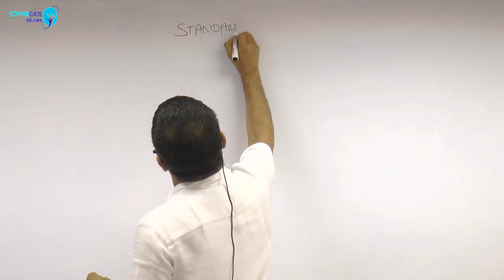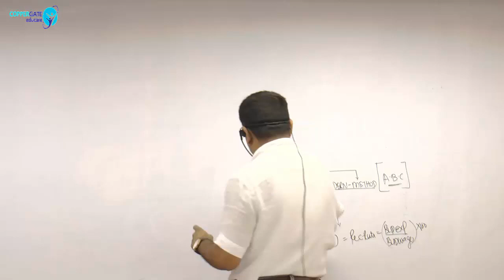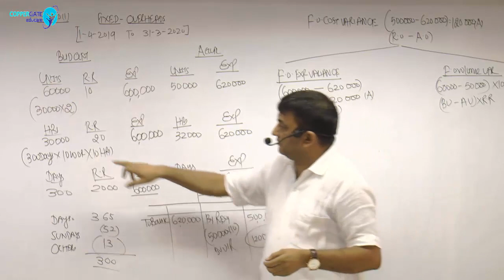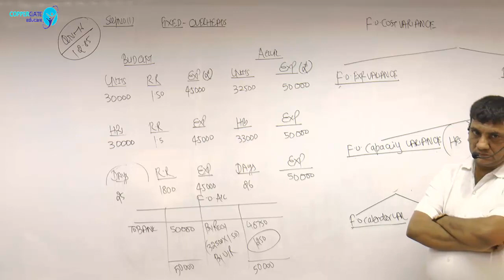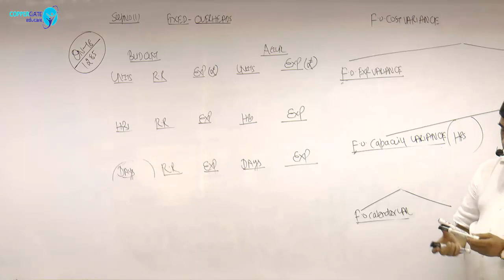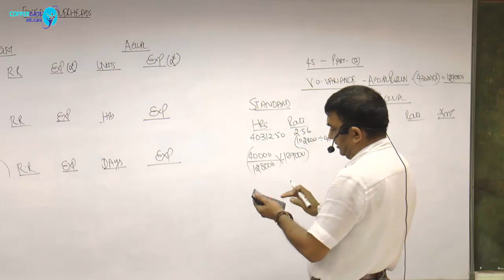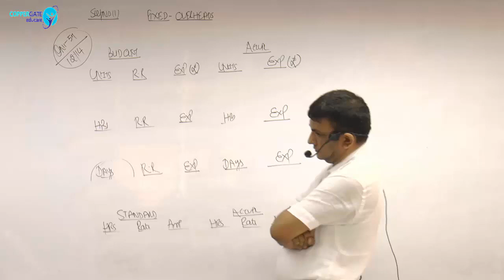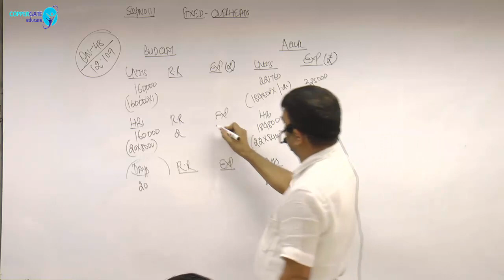CA Final - SCM & PE - Standard Costing Part-5 By Prof.Dani Khandelwal (CA)